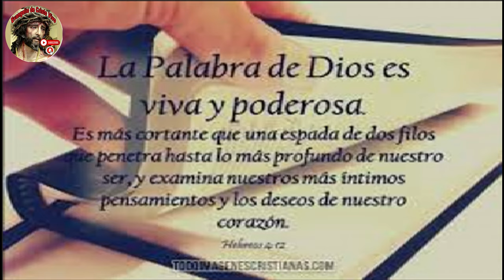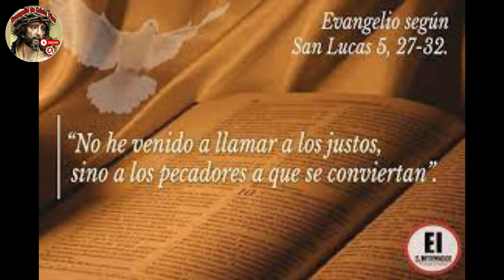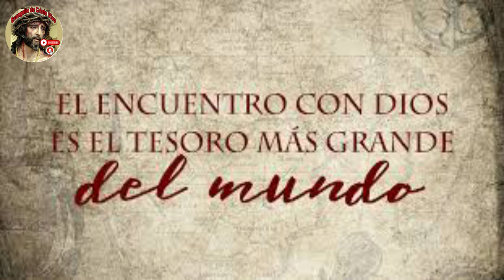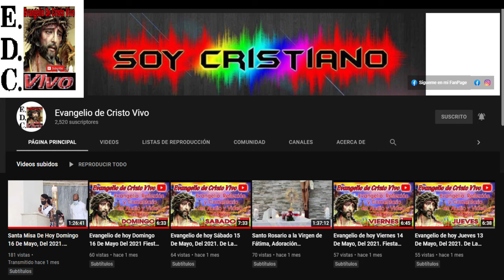Evangelio De hoy Sábado Después De Ceniza, 17 De Febrero Del #2024 Con el Rev.